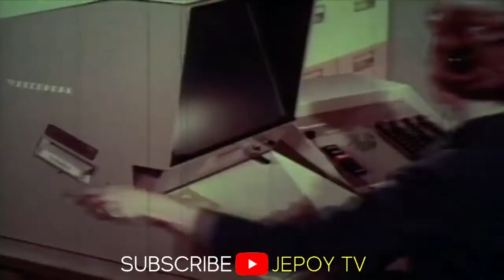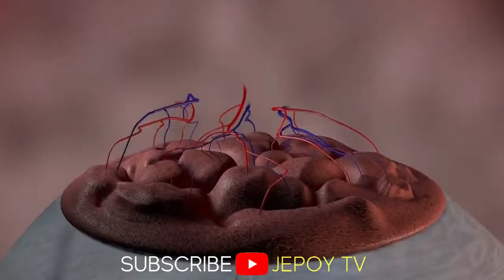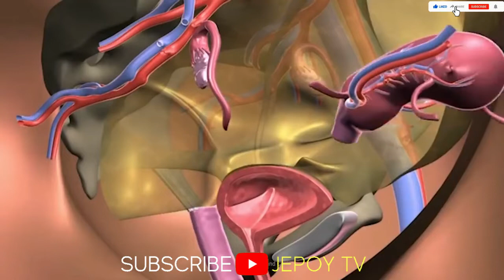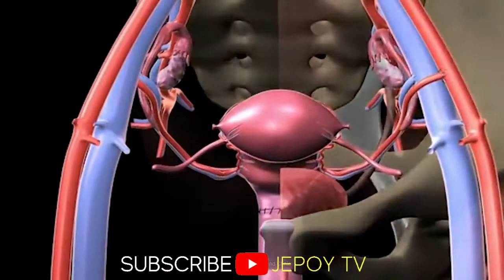Paano Kung Pwedeng Mabuntis Ang Mga Lalaki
Pabago-bagong mood at morning sickness ay ilan lamang sa mga pwedeng maranasan pag nabuntis ang isang lalaki

RELATED CHANNEL

DMS TV
Historyador
Kaalaman
Tinagalog
Clark tv
Jp Amazing Stories
Alamin Mo
LeonMata Tibi
Bulalord
Pinoy Mystery Channel
Gazebo
Kwentong Tagalog
Ara polo tv

Ivana Alawi
Kathryn Bernardo
Alex Gonzaga
Ja Mill
CongTV
BruskoBros
Emman Nimedez
Ranz Kyle
Niana Guerrero
Zeinab Harake

We make these videos with the intention of educating others in a motivational/inspirational form. We do not own some of the photos, clips, and music we use in most cases.

This Video is All About: Paano Kung Pwedeng Mabuntis Ang Mga Lalaki